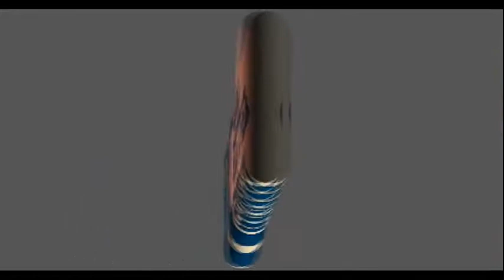Alimentaria Mexico 2012: Entrevista con Leonardo Banda director de ProChile en Mexico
ProChile tiene presencia en México, entrevistamos al sr Leonardo Banda director de ProChile con la presencia de importantes empresas en nuestro país. Conoce más de sus proyectos y visión para el futuro en esta entrevista.

Síguenos por twitte en: @TecnoAlimentos1 @DIAONLINE1 @AlfaEditores